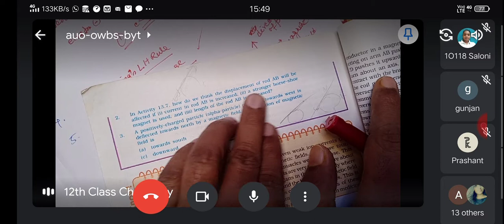10science magnetic effect(2)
10science magnetic effect